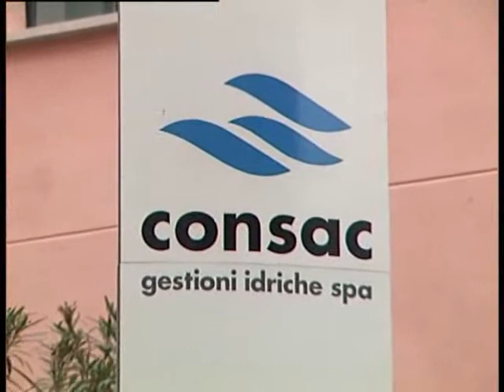SERV CONSAC LAVORI